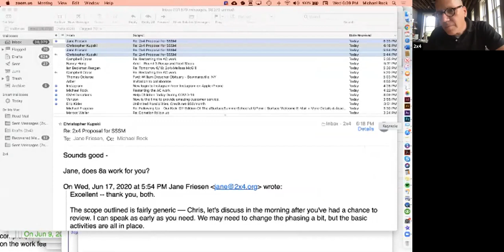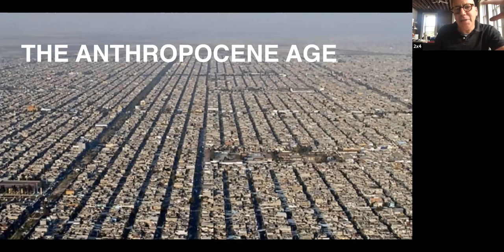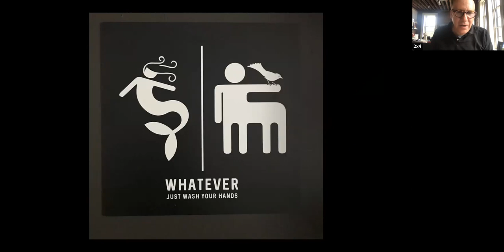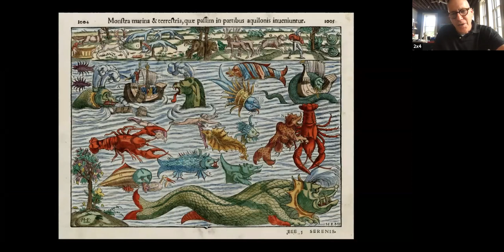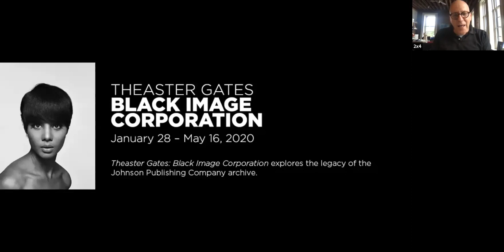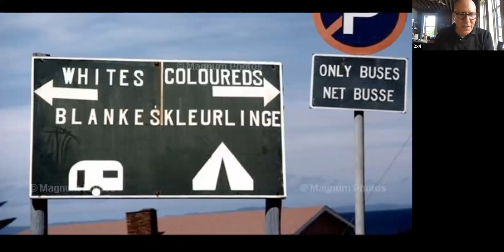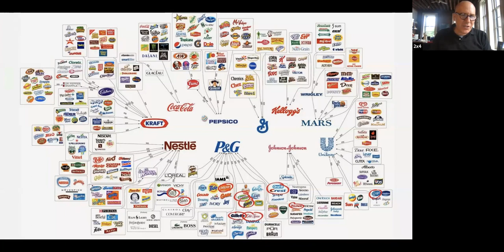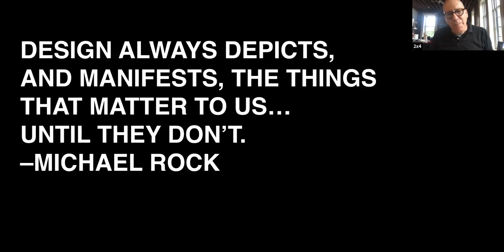The Weitzman School Presents Michael Rock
The Weitzman School hosted Michael Rock, partner and executive creative director of 2x4, on Wednesday, June 17, 2020, for a virtual lecture as part of Weitzman Summer School.